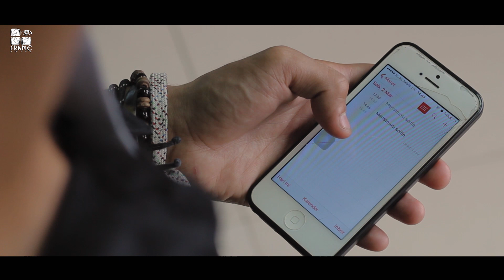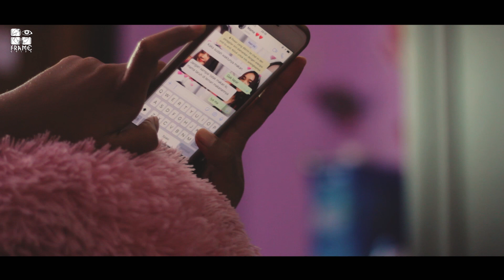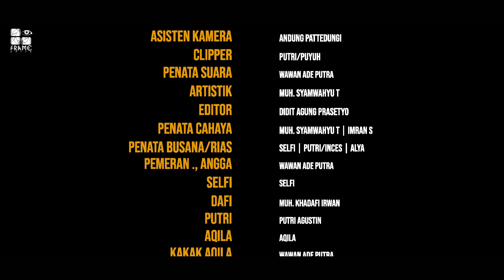FRAME The Series Episode 06 - "MIMPI"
FRAME UNIFA
FILMMAKER AND MOVIE APPRECIATION
UNIVERSITAS FAJAR Makassar